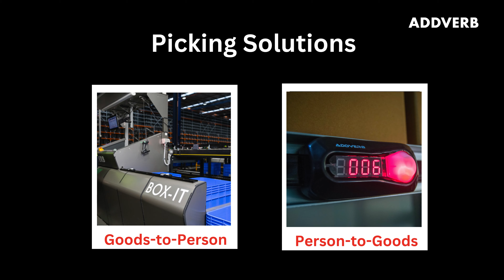Automated picking | Pick to Light | Warehouse Automation | Addverb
Explore Addverb's Pick to Light systems for Automated Picking in Your Warehouse-

0:01: Problems with Manual Picking
0:17:  Automated Picking Solutions
0:36 : Why choose Addverb's Automated Picking Solutions?

Unlock the future of orderfulfillmen with Addverb's cutting-edge picking solutions! 🚀 Dive into our latest video to discover how our state-of-the-art picking technology can revolutionize your warehouse operations.

Goodstoperson Solutions: Say goodbye to manual order consolidation with our precise SKU picking icking solutions. Our Goods-to-Person technology streamlines the picking process, reducing time consumption by over 90% and boosting accuracy.
Person-to-Goods Solutions: Experience optimal picking guidance with our advanced pick-by-voice, pick-by-light, and vision technologies. Our system ensures accurate and efficient picking operations, enhancing labour optimization and efficiency.
robotic Picking: Discover how our AI-powered robotic picking solutions can handle repetitive tasks like palletizing and order fulfillment with ease. Equipped with specially designed grippers, our robots ensure accurate and versatile picking.

With Addverb's innovative picking solutions, transform your warehouse into a high-efficiency, low-error operation. Our advanced picking technology, including pick by voice and pick by light systems, ensures your business stays ahead of the competition. Learn how our picking solutions can minimize errors and boost productivity in our latest video!

Our Solutions-

1. Goods to Person- Precise SKU Picking Solution
Gone are the days of manual order consolidation, which was both time-consuming and error prone. Addverb’s Goods-to-Person solutions now allow for the efficient and precise picking and delivery of various SKUs required for order consolidation. This process reduces time consumption by over 90% and significantly improves accuracy.

2. Person To Goods- Optimal Pick-by-Voice & Vision
Looking for various SKUs to combine orders can be a time-consuming and frustrating task for your staff. Addverb offers Person-to-Goods picking technologies, which include pick-by-voice, vision, and light, to provide optimal guidance for pickers and ensure accurate and efficient picking operations. Additionally, Addverb’s Warehouse Control System constantly monitors and assigns tasks based on order priority, allowing your business to achieve labour optimisation and efficiency.

3. Streamlined Palletising and Order Fulfilment
Performing repetitive tasks, such as pick-and-place operations, can be physically and mentally exhausting for the workforce. With Addverb’s AI-powered robotic picking solutions, this burden can be alleviated. These solutions utilise advanced algorithms to detect and accurately pick products, while also featuring specially designed grippers that are tailored to the specific product being handled. Whether it’s palletising, de-palletizing, or order fulfillment, these versatile robots can handle a wide range of tasks.

Looking for Warehouse automation solutions, we are here to help you.

GTP workstation, Picking station, Goods to Person Workstation, Picking Workstation, Goods to person technology,